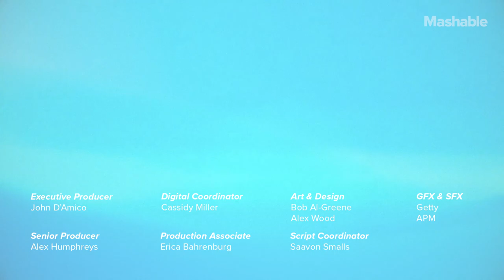Georgia Tech Built A ‘SlothBot’ That Can Slowly Climb Trees | Strictly Robots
‘SlothBot’ mimics the movement of sloths and travels between two large trees on a cable using solar panels for power.